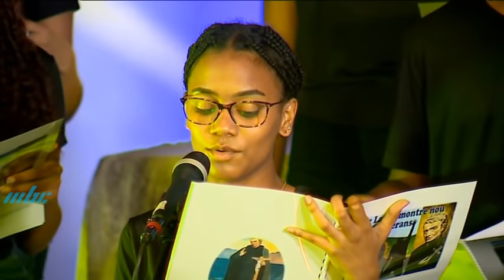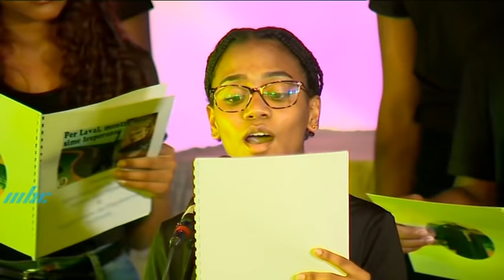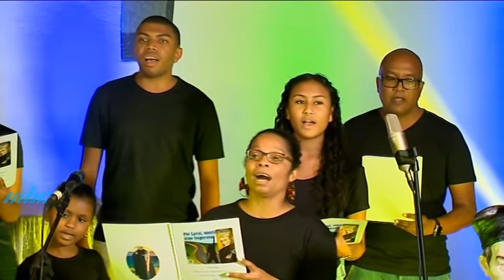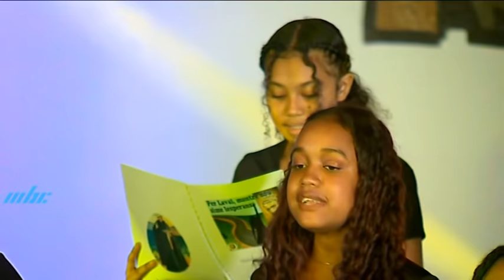Concert Spirituel Organisé par Le Centre Père Laval